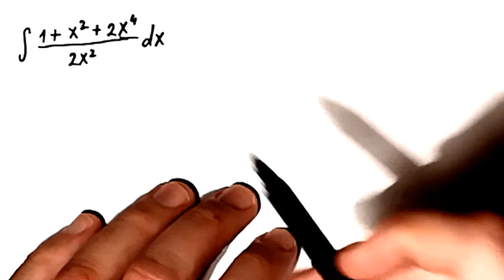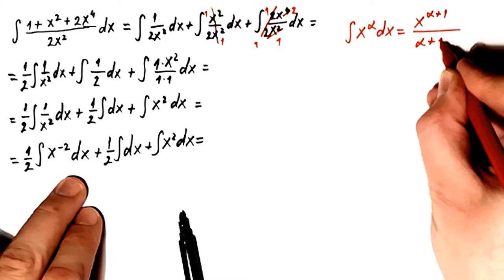Neodredjeni integrali 15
U ovom videu radimo zadatak sa neodredjenim integralima.